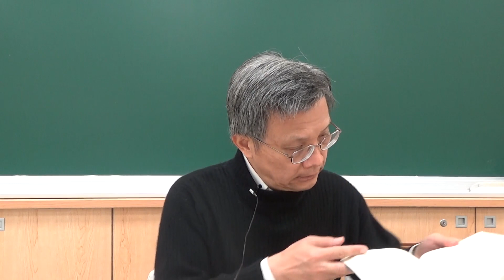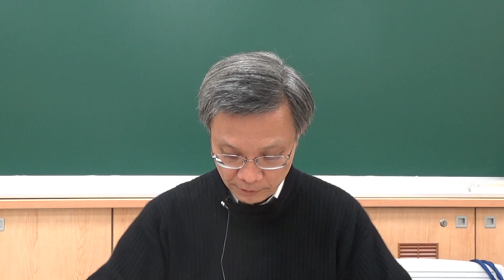臺灣大學吳展良教授：《論語‧衛靈公》第九講 「辭達而已矣」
臺灣大學歷史系吳展良教授《論語衛靈公篇》講述；課程：天一社（原：東方文化講習會）
上課用書：朱熹，《四書集注》；錢穆，《論語新解》

※子曰：「辭達而已矣。」

《四書集注》

子曰：「辭達而已矣。」辭，取達意而止，不以富麗為工。

《論語新解》

辭，指辭命。列國邦交，奉使者主要在傳達使命。國情得達，即是不辱君命。或說：辭指文辭，主在達意，不尚富豔之工。然孔子時，尚不以著述文辭立教。今從前說。

【白話試譯】

先生說：「奉命出使，他的辭令，只求能傳達國家使命便夠了。」

※師冕見，及階，子曰：「階也。」及席，子曰：「席也。」皆坐，子告之曰：「某在斯，某在斯。」師冕出。子張問曰：「與師言之道與？」子曰：「然。固相師之道也。」

《四書集注》

師冕見，及階，子曰：「階也。」及席，子曰：「席也。」皆坐，子告之曰：「某在斯，某在斯。」見，賢遍反。師，樂師，瞽者。冕，名。再言某在斯，歷舉在坐之人以詔之。師冕出。子張問曰：「與師言之道與？」與，平聲。聖門學者，於夫子之一言一動，無不存心省察如此。子曰：「然。固相師之道也。」相，去聲。相，助也。古者瞽必有相，其道如此。蓋聖人於此，非作意而為之，但盡其道而已。尹氏曰：「聖人處己為人，其心一致，無不盡其誠故也。有志於學者，求聖人之心，於斯亦可見矣。」范氏曰：「聖人不侮鰥寡，不虐無告，可見於此。推之天下，無一物不得其所矣。」

《論語新解》

師冕：樂師，名冕。古樂師皆瞽者。

某在斯：古書稱某，或是諱不敢名，或是失其名。此乃通言之，云某人，記者略其名不一一詳舉也。師冕瞽，故孔子歷舉在坐者以告。

與師言之，道與：謂頃與師言者亦道否。見孔門弟子於孔子一言一動無不誠心審察。

固相師之道：相，助義。古者瞽必有相。孔子與師冕言，其辭語從容，誠意懇至，使人於二千五百載之下猶可想慕。在孔子則謂相師之道固應如此而已。然其至誠懇惻之情，則正以見聖人之德養。

《論語》章旨無類可從者多收之篇末，如此章及「邦君之妻」章之屬皆是。

【白話試譯】

師冕來見孔子，走近階，先生說：「這是階了。」走近坐席，先生說：「這是坐席了。」待大家坐定，先生告師冕說：「某人在這邊，某人在那邊。」師冕出去後，子張問道：「剛纔和師冕這般說，也是道嗎？」先生說：「對呀，這便是一種扶導瞽者的道呀！」